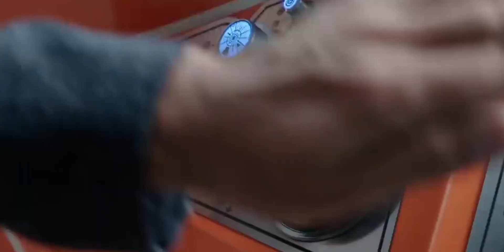Top 7 Thor's DANGEROUS Villains In Comics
Hi Everyone welcome again on ItsShowtime AND In This Video I Will Talk About TOP 7 THOR'S DANGEROUS VILLAINS IN COMICS WHO STILL NOT APPEARED IN MCU So if you like this video then make sure to hit the like button and also subscribe the channel for more and don't forget to share with your friends, Thank You.

0:00 iNTRO
0:53 Mongoose
1:11 Minotaur/Dario Agger
1:33 Enchantress
1:48 Ulik
2:08 Perrikus and the Dark God's
2:24 the Midgard Serpent
2:45 Galactus
3:05 Outro

This channel sometimes use film clips, TV series clips, Web series clips, animation series clips to explain about the film, Web series, trailers, and songs, but all under section 107 of the copyright act 1976, allowance is made for FAIR USE for purpose such as criticism, comment, news reporting, teaching, scholarship And research.